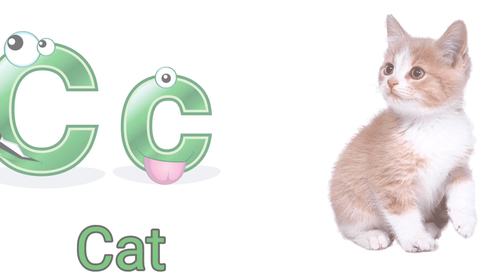Christmas Colors | More Nursery Rhymes & Kids Songs | abc kids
Hi kids welcome to the E Learning channel,

This video is about to learn Alphabets for kids!

This channel is about to learning videos for kids, e-learning videos for kids and preschool learning videos. Moreover, these videos are subsidiary and helpfull for kids to learn alphabet, numbers, colors, vegetable name, animals names etc. For early childhood training, these videos mendatory for kids to learn fundamental edification.

E-learning training videos for kids are playing a vital role for educate the children  to adopt new words without any difficulty and their mental growth with the passing of days. In this regard, "The Soft Data” of this channel provides friendly content to your children to learn alphabets, colors, counting numbers, shapes, kids vocabulary for kids, flashcards, letters  tracing  and writing practice etc.